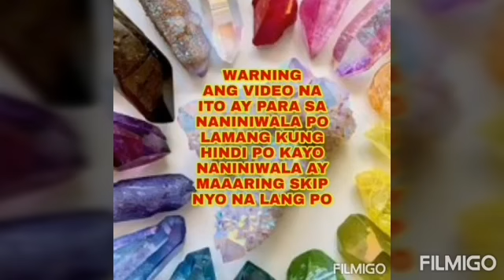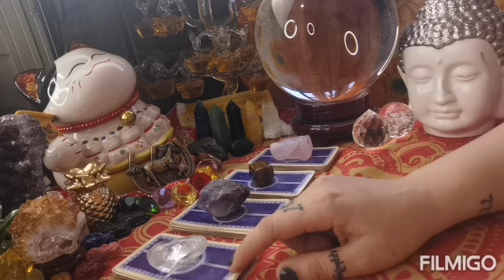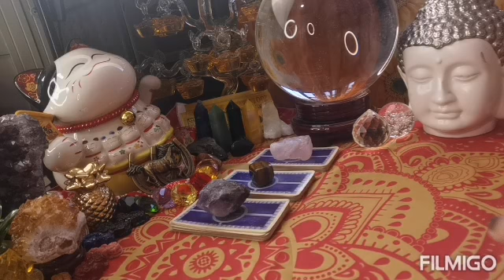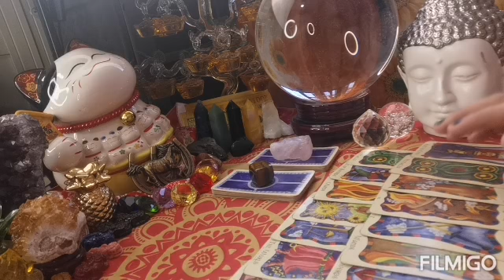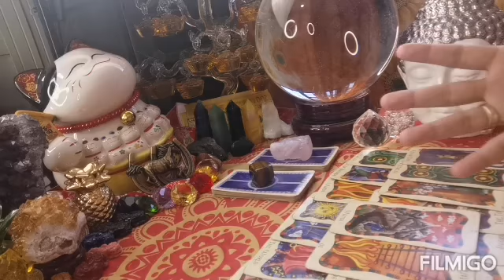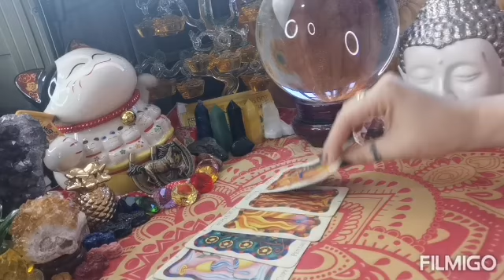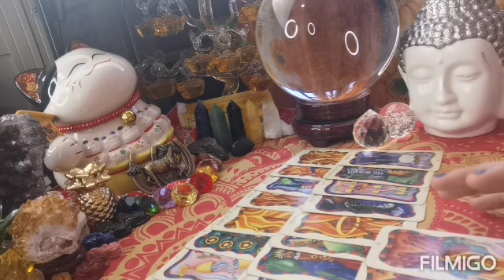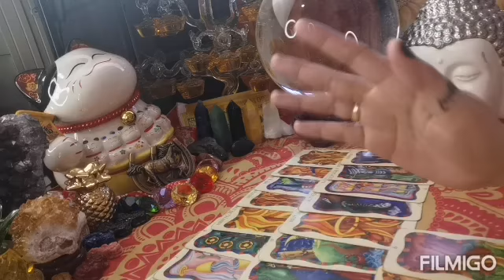PICK A CARD🔮🌟KUNG ANO ANG GUSTONG IPARATING SAYO NG TAROT CARDS-APPLE PAGUIO7